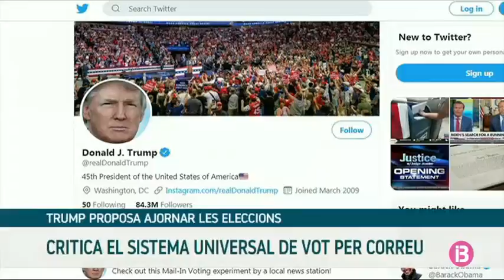Trump proposa ajornar les eleccions presidencials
El president dels Estats Units, Donald Trump, proposa ajornar les eleccions presidencials amb l’argument que existeix el risc que siguin uns comicis imprecisos i fraudulents, pel sistema de vot per correu. Trump ha tornat a fer servir les xarxes socials per llençar el seu missatge. El president ha criticat el sistema universal de vot per correu, no així el vot per als absents, que ha afirmat que ja li està bé. La piulada s’emmarca a més en la situació de pandèmia de coronavirus, amb més de 4 milions d’infectats als Estats Units i 150.000 morts.